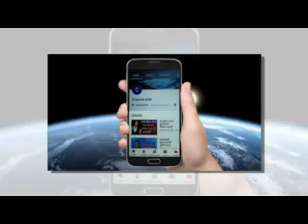Karu jayasooriya's biggest lie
European diplomats' hearts felt on ganiya banister
No more political apoinments
Rajitha Senarathne arrested
Rajitha Senathathne Hospitalized,Rajitha Senarathne arrested,rajitha senarathne,chatura senarathne,rajitha arrested,rajitha sudu van,sudu van,news,news 24,channel nsk,No more political apoinments,Ganiya's penalty for the suspections,baba wanga's predictions for 2020,රණවිරුවන්ට ආදරේ අය මේ විරිදු ටික නොබලා ඉන්නේ නෑ,Baby girl found in jungle,Twens guinness rocords